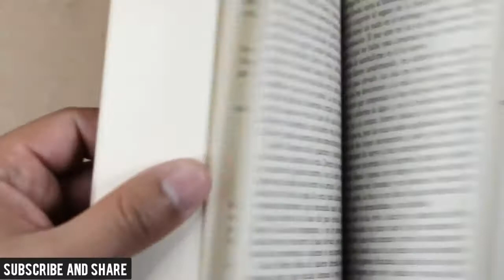PM MODI और CBSE की मीटिंग से बड़ी खबर EXAM 2021 UPDATE NEWS TODAY CLASS 12 & 10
PM MODI और CBSE की मीटिंग से बड़ी खबर EXAM 2021 UPDATE News today

EXAM CANCELLED AND POSTPONED BOTH CLASS 10 & 12 LATEST UPDATE
CBSE EXAM 2021 POSTPONED | पक्की खबर
CBSE AND GOVT OFFICIAL MEETING DECISION
EDUCATION MINISTRY CLARIFICAITON NOTIFICATION
CBSE EXAM 2021 WILL BE ONLINE CLAS 10 & 12 STUDENTS BIG UPDATE
CBSE EXAM CANCELLED 2021
CBSE ONLINE
CBSE BIG ANNOUNCEMENT STUDENTS MUST KNOW
EXAM CANCEL HONGE YA NAHI 2021
CBSE EXAM ONLINE OR OFFLINE 2021
CBSE EXAM ONLINE HOGA YA OFFLINE
12 BOARD EXAM CANCELLATION
CBSE ONLINE EXAM NEWS
CBSE EXAM 2021 NEWS
CBSE EXAM 2021 NEW UPDATE
exam cancelled
postpone
cbse board exam
news
kya exam cancelled ho gaye hain
cbse exam 2021
modi ji
notification
khabar
remesh pokhiriyal
education minister
PM Modi
CBSE exam update
latest
offlinE or ONLINE

96 | BOARD का PAPER हर साल यहाँ से आता है |  HOW TO SCORE MORE IN BOARD EXAM CLASS 12 | CLASS 10